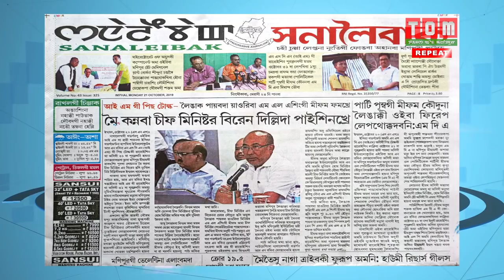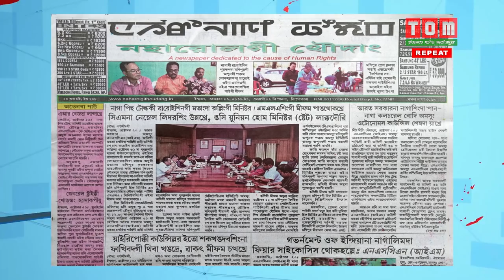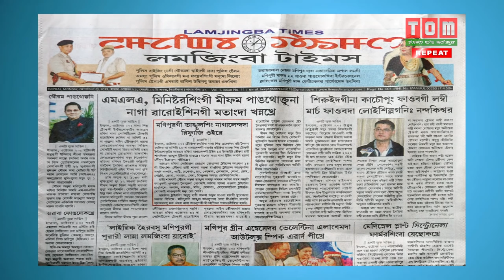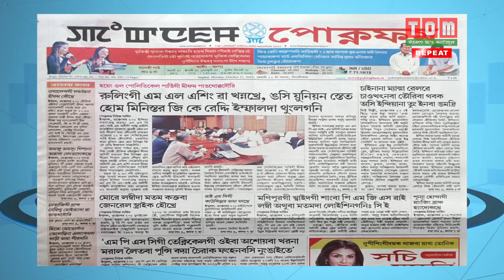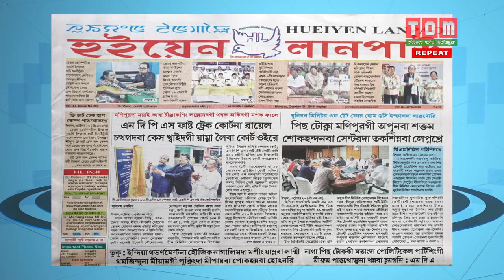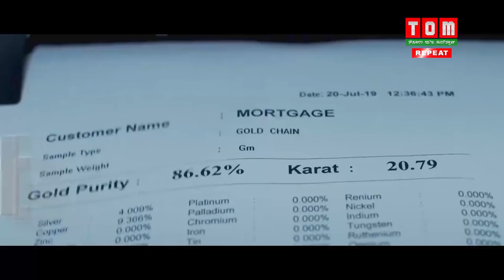TOM TV THE MORNING TALK RAISING THE VOICE EP-120, 21st OCT 2019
EXPERT: ADV. NG. NONGYAI (FORMER MEMBER MHRC)

ANCHOR: NABAKUMAR KHAGOKPAM (DEPUTY EDITOR)